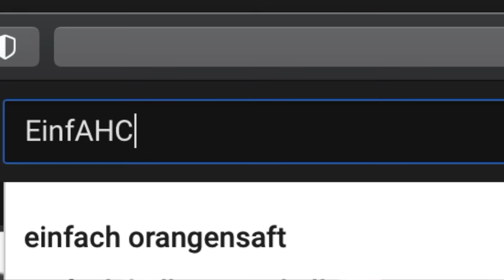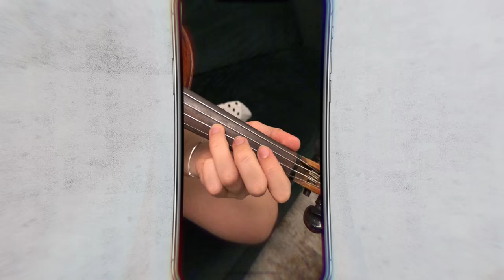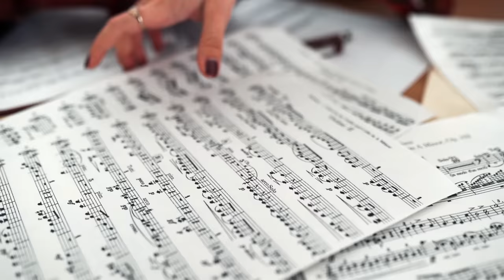GEIGE lernen in 1 Woche | Selbstexperiment 🎻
In diesem Selbstexperiment versuche Ich das Instrument Geige in 7 Tagen zu lernen.

Bearbeite Fotos wie Ich! Meine eigenen Lightroom Presets

MEIN EQUIPMENT